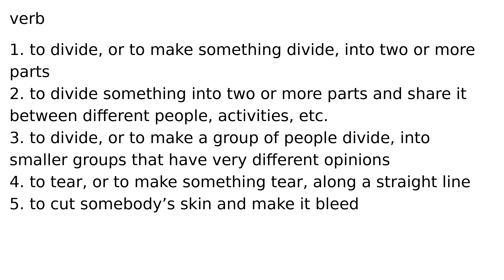split verb meaning meanings definition definitions phonetics pronunciation english diction